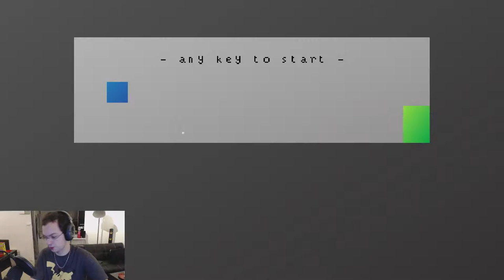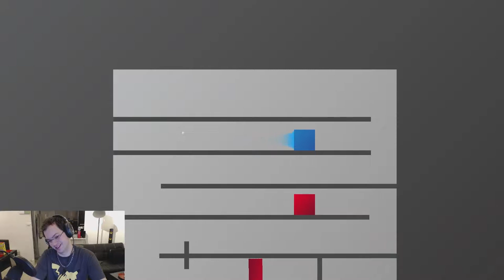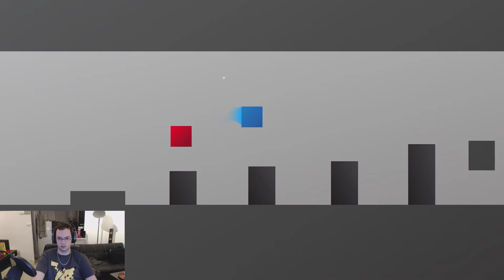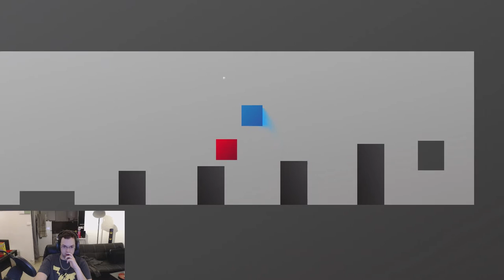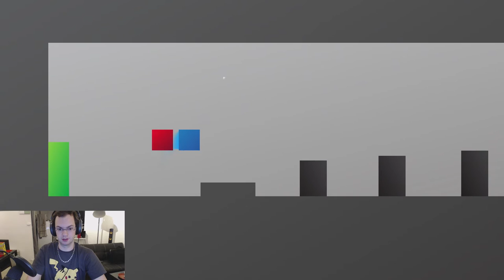Stage-One n°249 : The Deletion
Test du jeu The Deletion sur PC.

The Deletion is a challenging minimalist puzzle-platform game with 40 levels of awesomeness. The controls are simple but the levels will test your wits as you use careful timing and reflexes to avoid deletion.

Édité/Développé par Russpuppy.